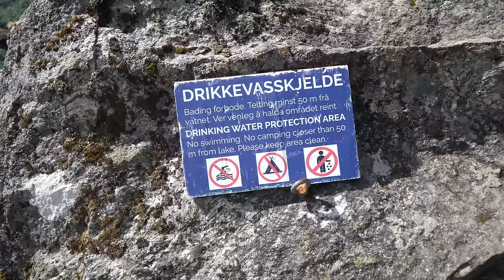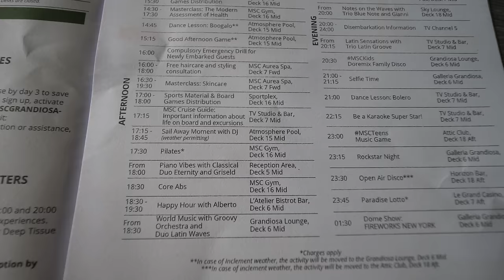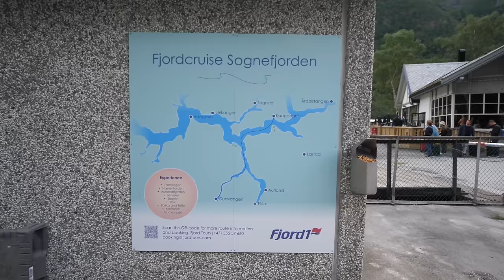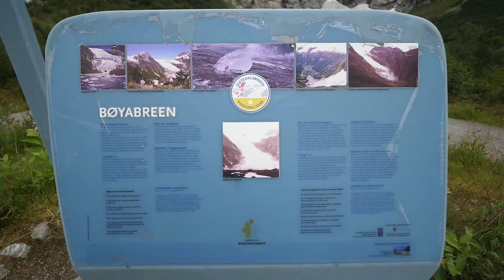This is why Norway will leave you SPEECHLESS! | Part 1 of Norway Van Life Road Trip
It’s no secret why Norway is such a top travel destination, but being there in person is makes you feel captivated by its beauty and complexity. We felt awe-struck around every corner and couldn’t believe how many fjords, waterfalls, and mountain there are to explore. After Noa was born, we knew we wanted to use several weeks of Tanner’s parental leave to explore Scandinavia, and we are so glad we did! We said several times during this trip: “we could spend an entire week exploring this fjord and mountain!” It’s moments like that where we are reminded why we are so drawn to the outdoors. This video only captures a small portion of Norways immense beauty.

Hey, have you tried an eSIM? Get US$3 off your first eSIM data pack from Airalo.

WANT TO SEE THE COST BREAKDOWN FOR THIS PORTION OF OUR TRIP TO NORWAY?

3 Weeks in the Most Beautiful Country in the World? | Part 2 of Norway Van Life Road Trip

OUR GEAR //
Did you know? When you purchase something through our links we earn a small fee...you, however, pay the same as normal. It's a win for both of us!

THANKS SO MUCH FOR SUPPORTING OUR FAMILY!

xx
Tanner, Risa, Willa + Noa